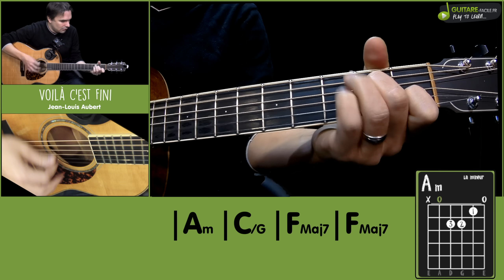Voila c'est fini - Jean Louis Aubert - Tuto Cover Guitare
━━━☆🎤 MUSIQUE FACILE 🎤☆━━━

Tout pour apprendre à jouer Voila c'est fini de Jean-Louis Aubert à la guitare-  Plusieurs caméras et des incrustations pour bien comprendre. Niveau 2/3

@guitare-facile.fr 2015

Réalisé par : Site de cours de guitare en vidéo pour bien débuter à la guitare